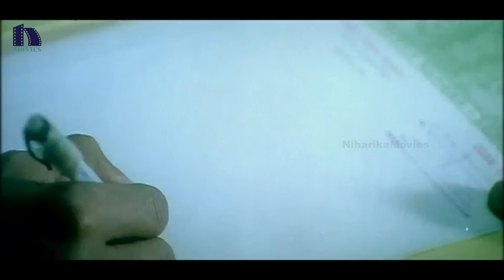Simhamukhi Telugu Full Movie Part 3 || Namitha, R. Parthiepan || Pachchak Kuthira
Watch Simhamukhi Telugu Full Movie Parts.

Starring Namitha, R. Parthiepan, Sudhakar Naidu, Jyothi Lakshmi, Kadhal Thandapani among others. This movie is Directed by Parthiban & Produced by Sandeep, Swapnalok. Music of the film composed by Sabesh Murali.